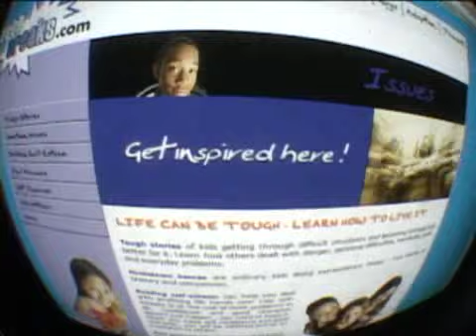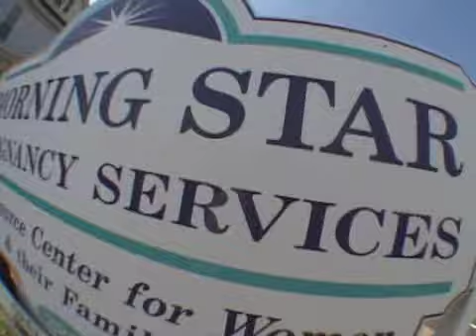Millions Never Met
Sharing personal Experiences, those featured in this video offer a glimpse of how abortion has negatively affected their lives and also their families, and the lives of millions never met.